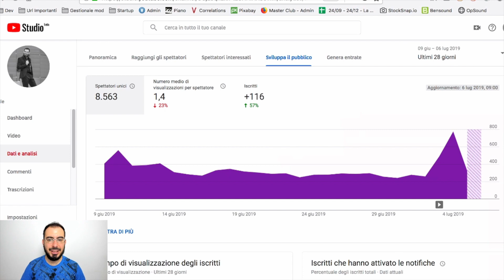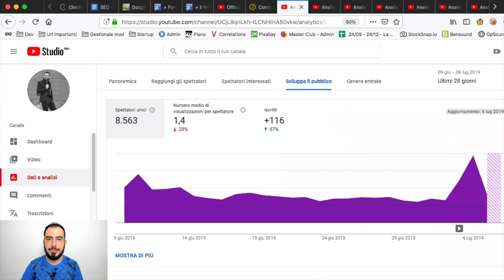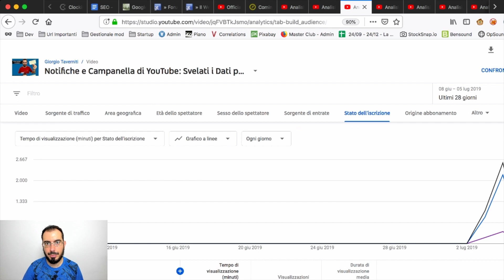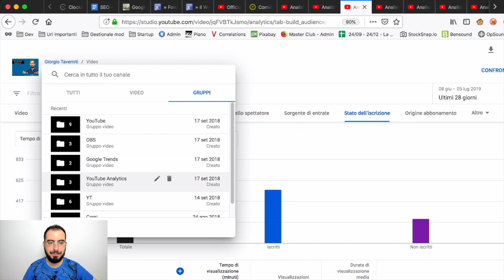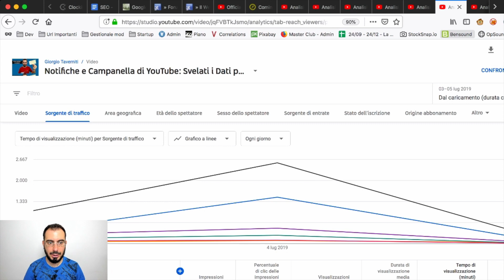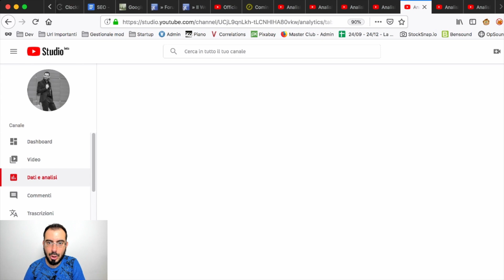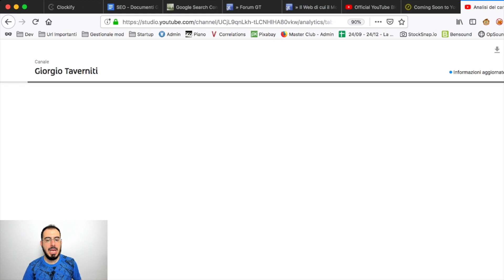YouTube Analytics: importanti features già in azione!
Consulenti o YouTuber poco cambia: dentro il nuovo Creator Studio si stanno muovendo le cose interessanti e arrivano importanti novità.

Tra funzionalità nuove, ux, dati che mancavano il quadro sta per essere completato (secondo me, entro fine 2019). E qui trovate questo breve e mini Tutorial.

Buon aggiornamento a tutti :)